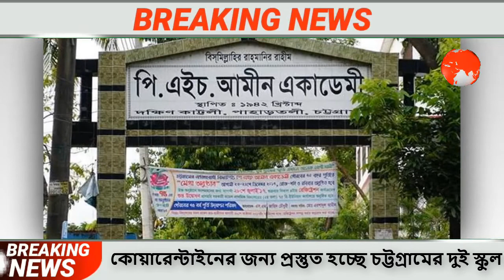বাংলাদেশে আসছেন না নরেন্দ্র মোদি । Bangla News 10 March 2020 | Corona Virus